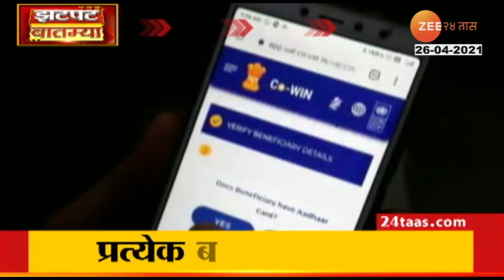Satara_People_Crowded_In Long_Que_At_Vacination_Center